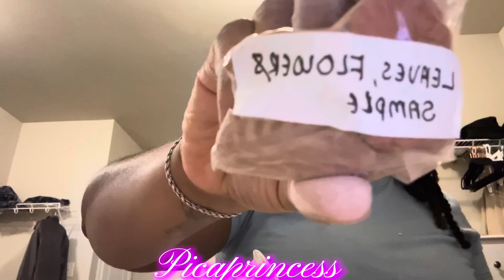Unboxing from you know who…. 💜💗🤍